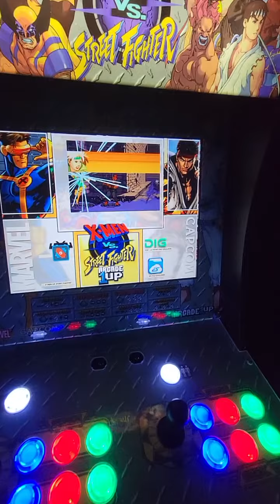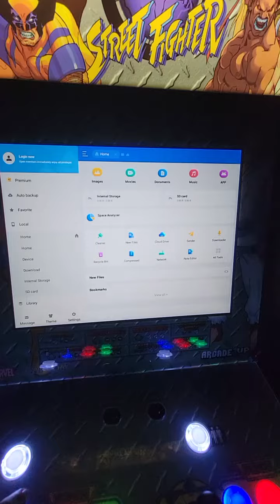Arcade1up alternative menu for X-men vs Street Fighter (Android side loading app method) W.I.P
Nova launcher as replacement launcher, wallpaper I made with photoshop. I got this idea from @TheCodeAlwaysWins channel (big shout-out to him, amazing and helpful content)

Apps used:
Nova launcher
Gifwidgets
es file explorer
Dig front-end emulator

I'm on the fence with installing retroarch instead of dig, being as though this particular arcade1up has 4gb+ of storage, I just love Dig's changeable themes vs retroarch plain interface (in my opinion lol).